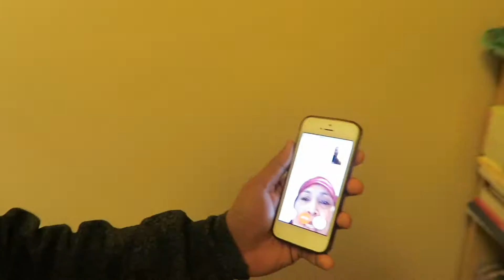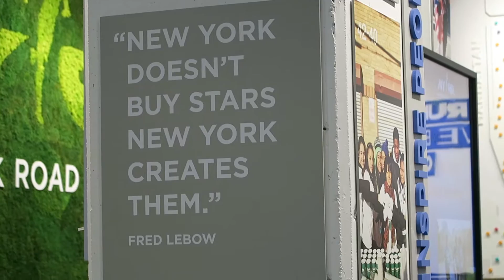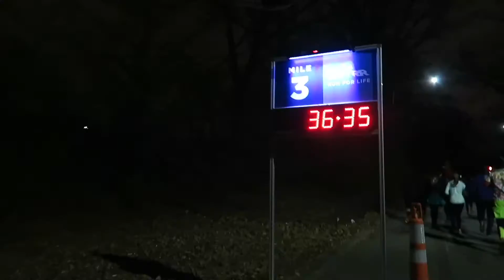NEW YORK CITY (NYC) MIDNIGHT RUN (HAPPY NEW YEAR 2017!)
Thank you 2016. Let's do this 2017.

Shot on Canon G7X